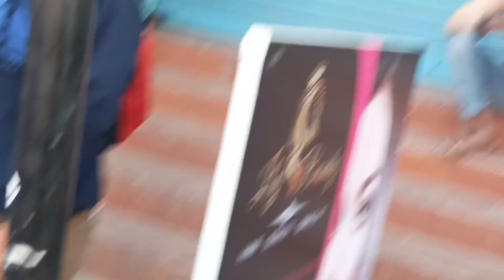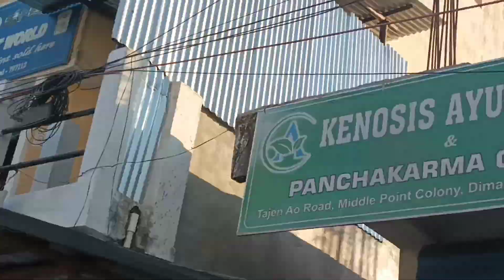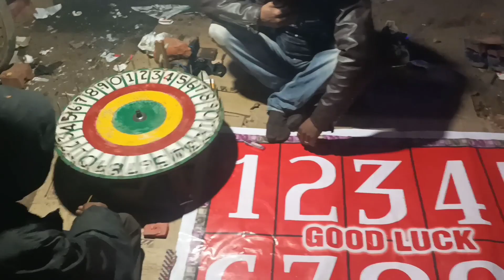Dimapur te Night carnival jai se ll Nagaland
Hi!
Here is a new video of our channel. We enjoy a lot staying here in Nagaland.

Don't forget to press like button & do share the video.